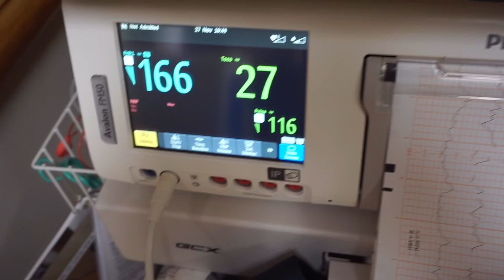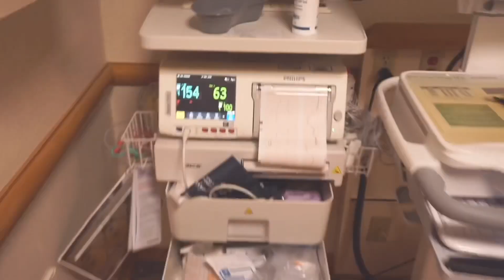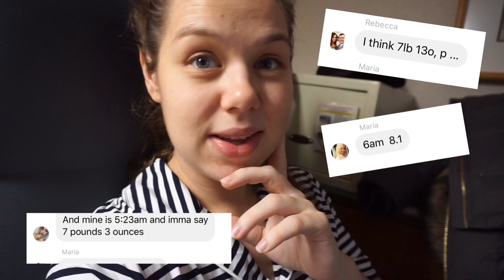Labor And Delivery Birth Vlog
I hope you have all enjoyed following along with my journey... the time has finally come and we got to welcome our little man into the world. I went in thinking natural birth all the way and things definitely changed but I wouldn’t change a thing about this magical and wonderful experience!!

Don’t forget to like this video and comment, I love to read your comments!

Please share for all those mama’s out there ♥️

Motherhood With Sophie